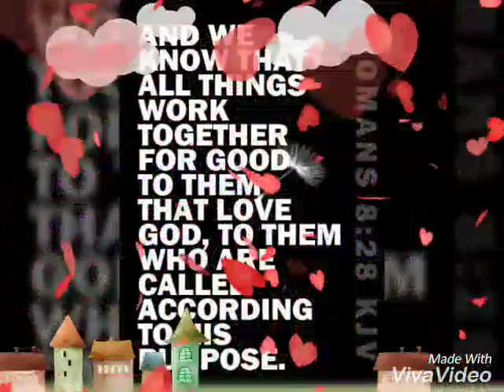ARDCI THANK YOU.